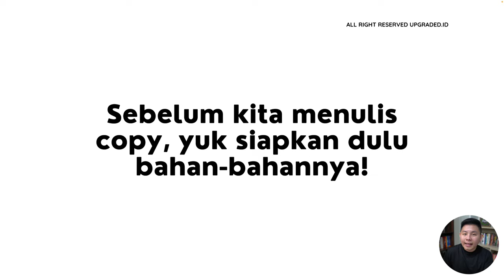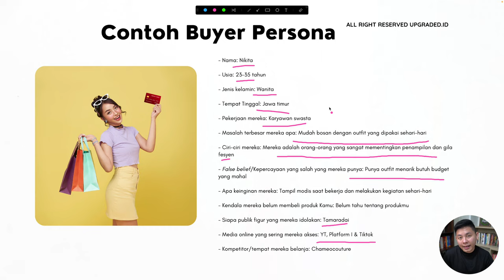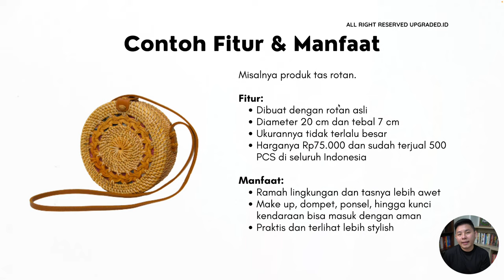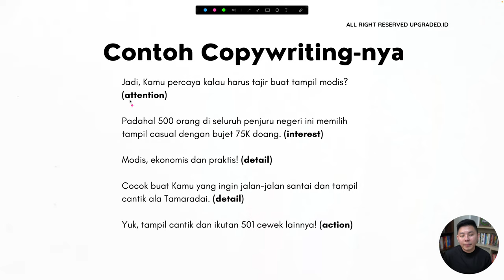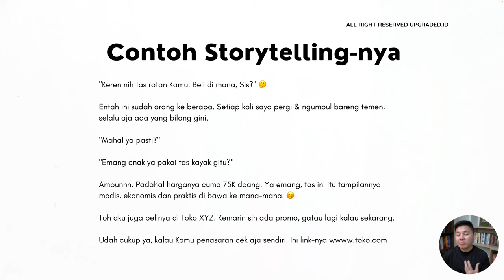Cara Jualan Produk FASHION dengan STORYTELLING - Contoh Storytelling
Bosan dengan teknik copywriting untuk jualin produk fashion-mu? Yuk cobain teknik storytelling yang lebih inovatif dan bisa kamu gunakan untuk promosikan jualan produ fashion kamu!